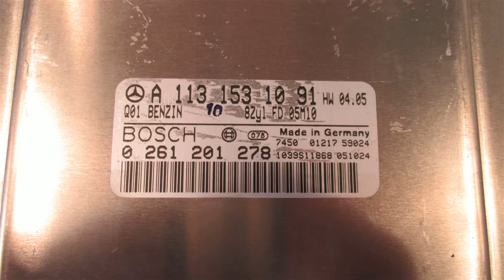2006 Mercedes SL500 Engine ECU Control module / computer ECM MOD A1131531091 - mbiparts.com U... OEM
2006 Mercedes SL500 Engine ECU Control module / computer ECM MOD A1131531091 - mbiparts.com OEM
You can buy the product featured in this video by clicking: